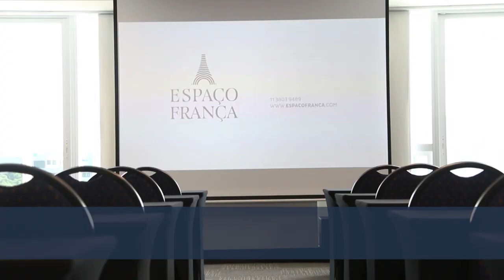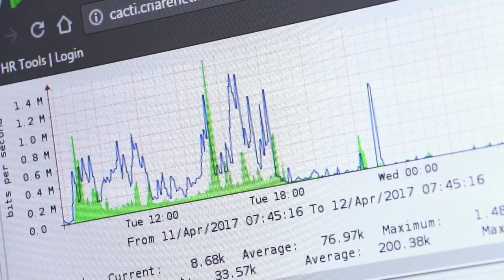FOCO E GESTÃO: ENTREVISTA WASHINGTON OLIVETTO DA WMCCANN | Sulivan França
Entrevista de Sulivan França com publicitário Washington Olivetto da WMcCANN, durante o programa Foco & Gestão exibido na Record News dia 27/05/17.